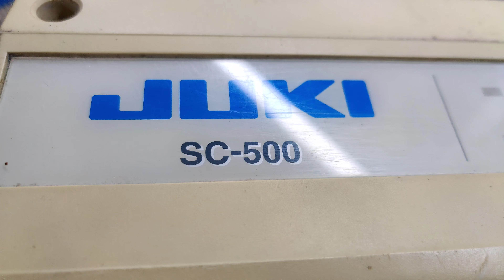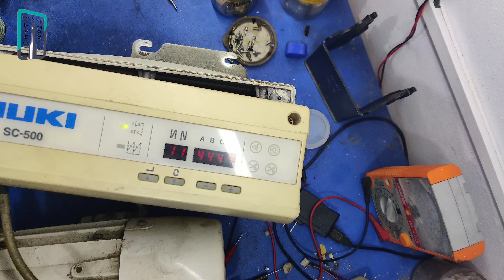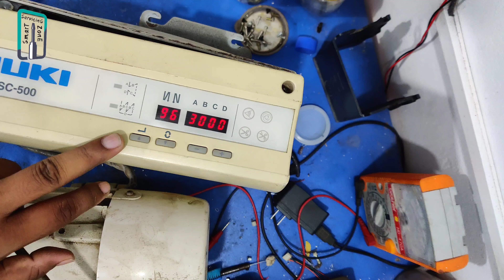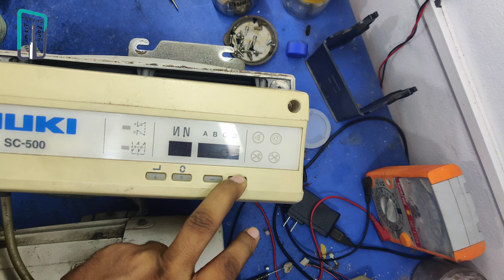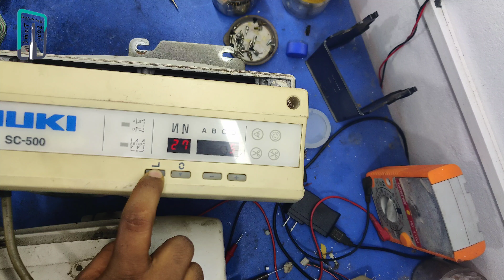HOW TO RESET JUKI SC-500 CONTROL BOX।।SPEED UP/DOWN।। KNIFE ON/OFF।।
Md . Shakil Ahamed

SmarT ServicinG ZonE
Industrial Electronics Service Center
All kinds of industrial electronice Device Servicing
JUKI,BROTHER,SUNSTAR,JACK,ZOJE,HO-HSING Etc

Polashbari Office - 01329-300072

Kalampur Bus Stand,Kalampur,Dhamrai,Dhaka.

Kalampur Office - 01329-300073